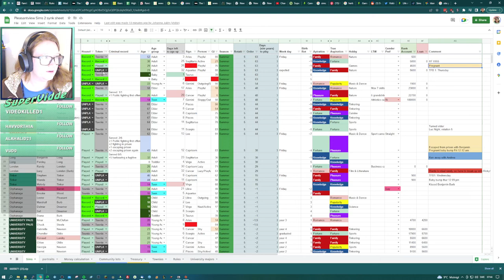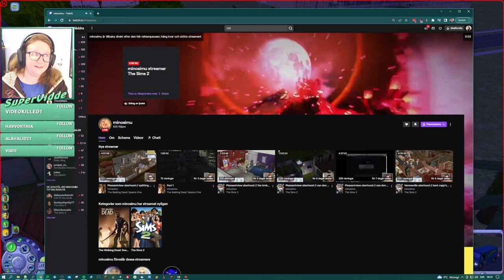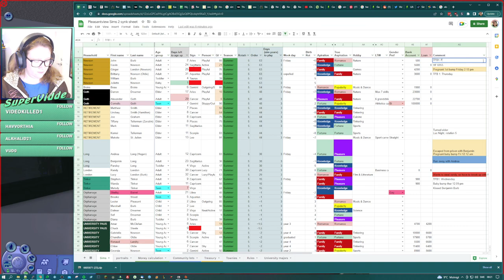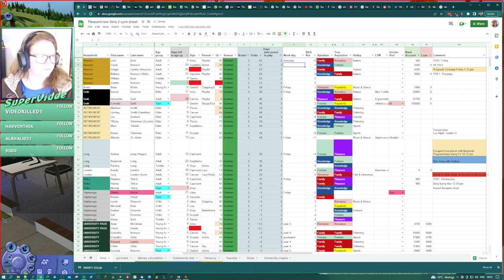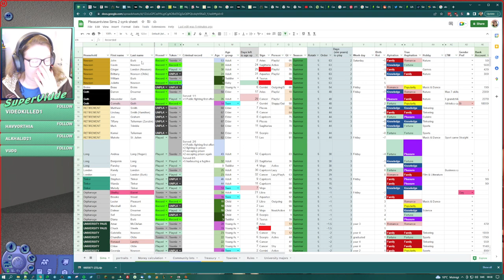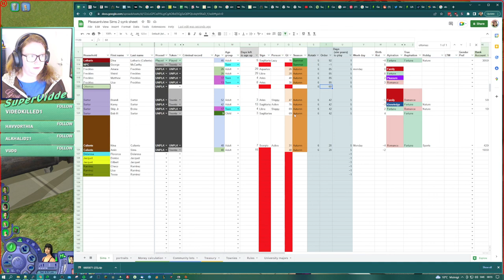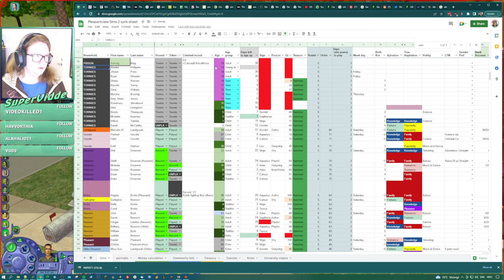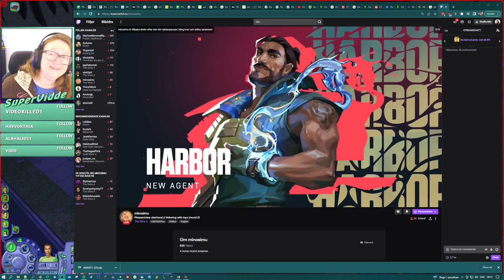Two birthdays and a wedding | Sims 2 | Streamed 2022-10-15